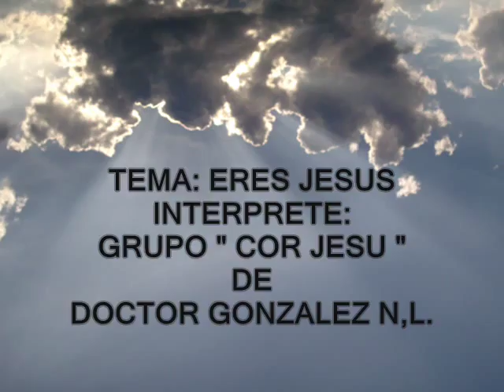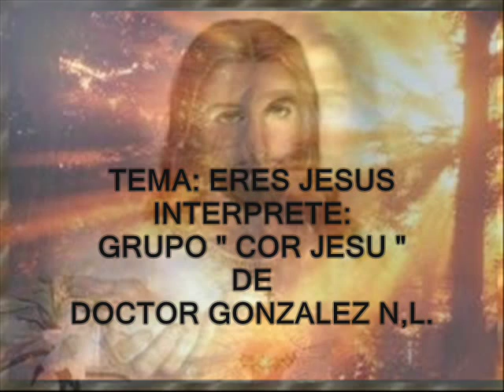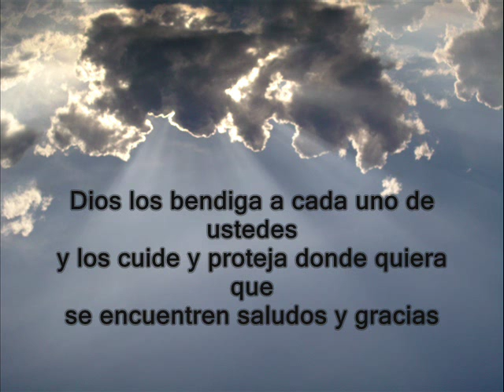ERES JESUS GRUPO COR JESU DE DR. GONZALEZ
TEMA ERES JESUS GRUPO JESU DE DR. GONZALEZ